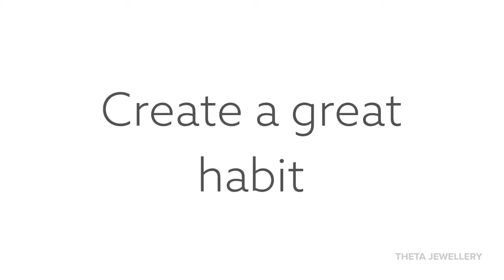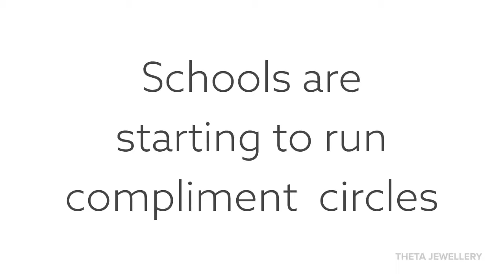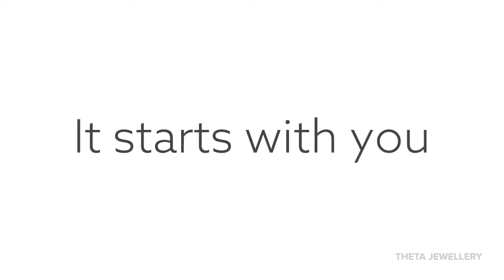How to Get Compliments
Compliments are great for the soul.
Think about the last time somebody gave you a compliment.
What was it they said?
But most importantly, how did it make you feel?

It is such a great feeling to be told something that somebody else appreciates about you.

We can give that good feeling to others by taking the time to say the nice things that pop into your head.